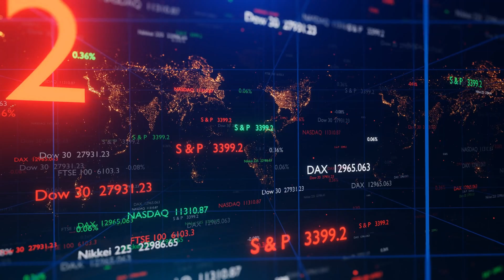Business Analytics: Chapter 18 overview - Cluster analysis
Chapter 18 (Cluster analysis) involves deep diving into data to find naturally occurring groups of "cases", such as dividing customers into price-sensitive and brand-loyal customers. SPSS does the number crunching for us, but we need to exercise business judgement when profiling clusters. Gosh.

Soundtrack and video reel licenced from Shutterstock.